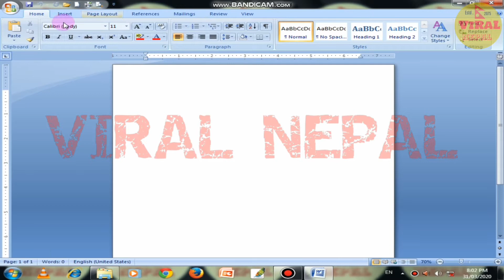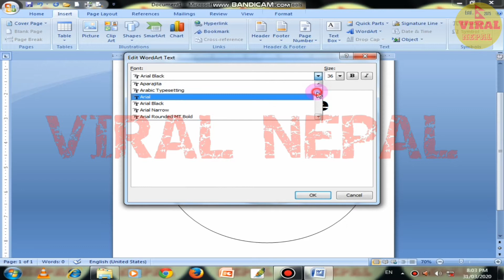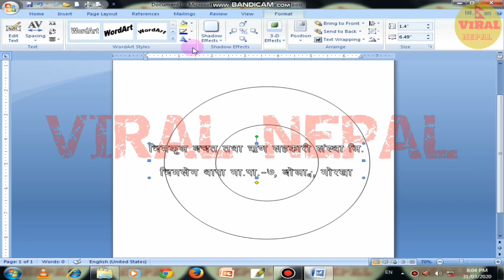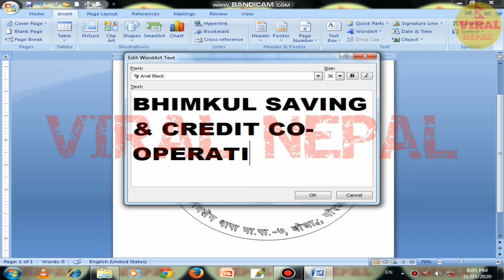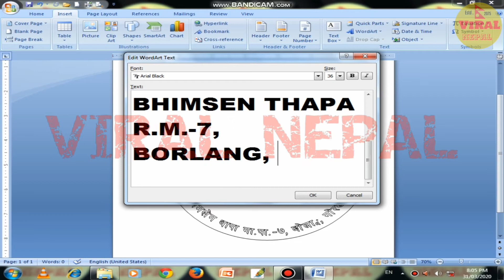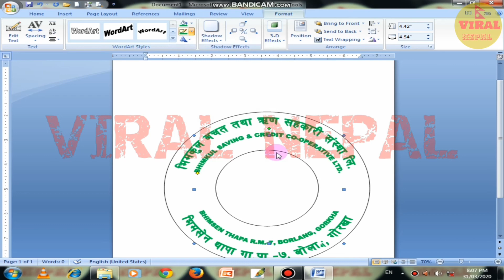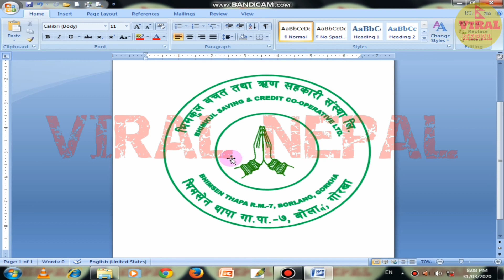HOW TO MAKE LOGO DESIGN IN MICROSOFT WORD | Viral Nepal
viral nepal
ViRaL NePal
Please help me for make new videos.
Blogger
Google+
viral nepal
ViRaL NePaL Family